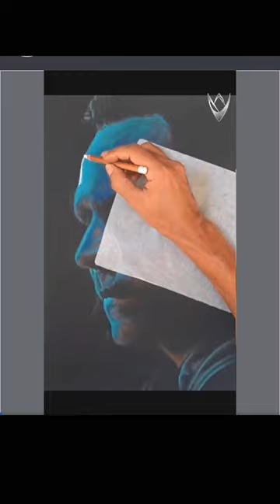LOKI soft pastel drawing by veri apriyanto artist